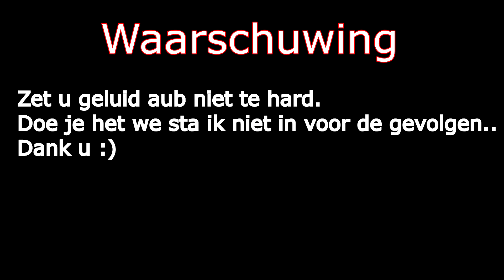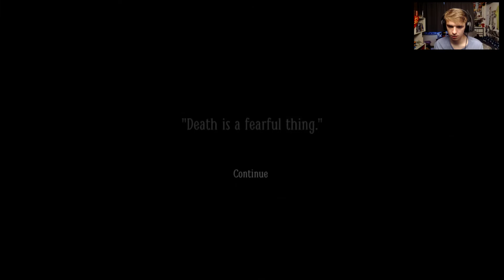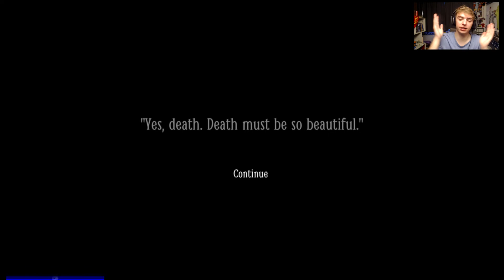Wat doe ik mij toch aan?-Layers Of Fear 2 (Horror)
Vandaag speel ik Layers Of Fear 2 het is een horror game en je bent op een boot en ja natuurlijk gebeuren er dan enge dingen en ik ben al geen held op dat vlak dus hopelijk komt dit goed..
Jo mensen van HG!
Je kan Fifa/GTA/Fortnite en horror games verwachten.
en op snapchat:hg_youtube om op de hoogte te blijven voor nieuwe video's en voor achter de schermen te kijken bij een livestream.